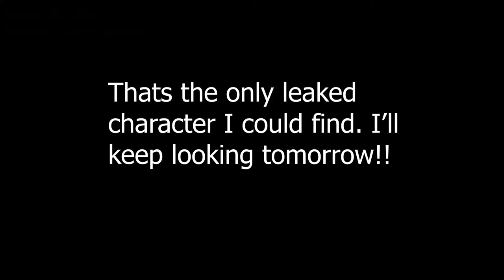*UNRELEASED* Valorant Character!!! (Shatter)